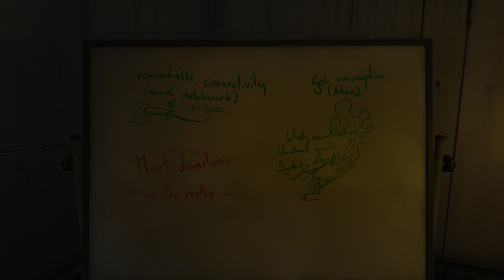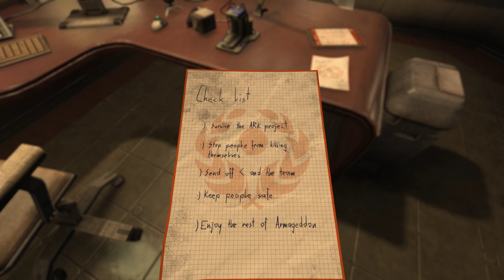SOMA - Part VI of The Story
Soma (stylized as SOMA) is a survival horror video game developed and published by Frictional Games. The game was released on 22 September 2015 for Microsoft Windows, OS X, Linux, and PlayStation 4, and on 1 December 2017 on Xbox One.

Soma takes place on an underwater remote research facility containing machinery that exhibits human characteristics, such as consciousness. Simon Jarrett, a fish-out-of-water protagonist, finds himself there under mysterious circumstances and embarks upon discovering its history, while trying to make sense of his predicament and potential future.

Soma's gameplay builds on the conventions established in the previous horror titles of Frictional Games, including an emphasis on stealthy evasion of threats, puzzle-solving and immersion. However, in a break with this tradition, it also de-emphasizes aspects such as inventory management in favour of a tighter focus on narrative. Soma received positive reviews from critics, who applauded its story and voice acting, although its enemy design and encounters received some criticism.